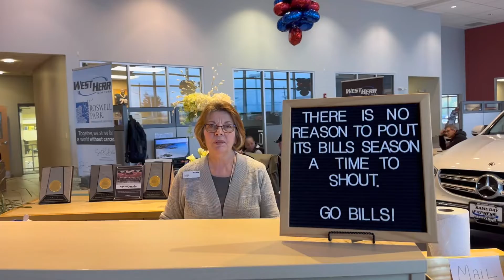Toyota Main st willamvill